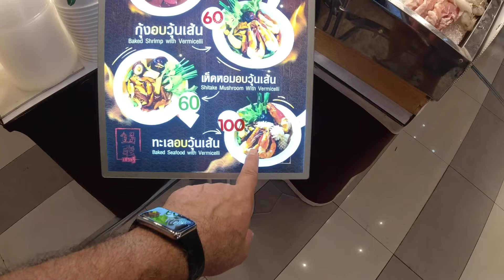İşkence gördüm Bölüm 3, Tayland Bangkok Lezzetleri ve Masajı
Artık Kış geldi biz emeklilere yol göründü. Sıcak Ülkelere Göç ediyoruz. İlk Ülkemiz Tayland. Macera başlasın. Deneyimlerimizi, tecrübelerimizi paylaşıyoruz.

Deniz in Kanalı:  @denizde